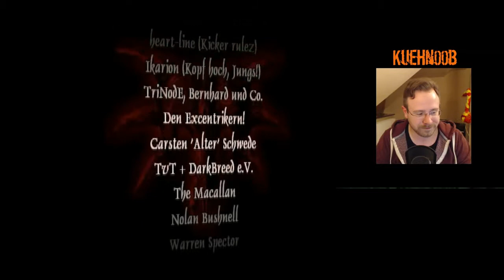Let's Play - Gothic #080 | Ende. Aus. Sacklaus raus!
Gothic ist ein Rollenspiel vom deutschen Entwickler Piranha-Bytes, veröffentlicht im Jahr 2001.

"Das Königreich Myrtana befindet sich im Krieg mit den Orks, und Waffen aus magischem Erz haben kriegsentscheidende Bedeutung. Dieses Erz wird auf der Insel Khorinis abgebaut, auf welcher König Rhobar II. eine Gefängniskolonie um das Abbaugebiet errichten ließ. Der König veranlasste die Errichtung einer magischen Barriere um das Gebiet, die das Eindringen zuließ, jedoch das Ausbrechen unmöglich machte. Dabei passierte ein ungeklärter Fehler, infolgedessen die Barriere sich ausdehnte und die Magier und das gesamte Tal einschloss. In der nun folgenden Revolte überwältigten die Gefangenen die Wachen und traten in Verhandlungen mit dem König. Sie bauten weiterhin Erz ab und wurden dafür vom König nach ihren Wünschen versorgt." - Auszug Wikipedia, März 2015

(Alle Rechte dem Entwickler vorbehalten)
~# WENN EUCH DAS SPIEL GEFÄLLT, KAUFT ES EUCH IM ORIGINAL #~

Mir macht das Game mega viel Spaß und ich hoffe, beim zusehen trifft der Spaß euch auch. IN'S GESICHT!